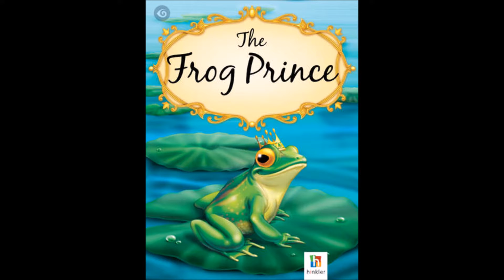Audiobook: The Frog Prince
Books
Modern Poetry : An ancient art in Modern Society
The Game of Chance : A story of a Young hustler
Words with Wisdom
The Art in Making more Money: Learn the Right way of using your Money

Try Audible and get 2 Audiobook for Free

Register here